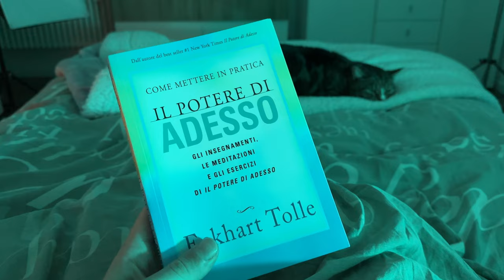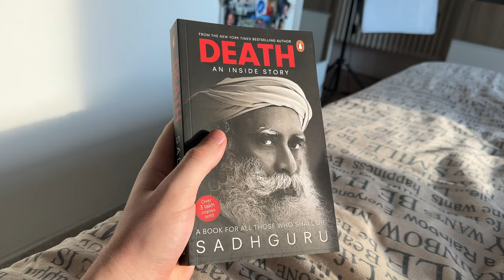Quando ho capito questo ho smesso di avere pensieri negativi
- Eckhart Tolle
- The courage to be disliked